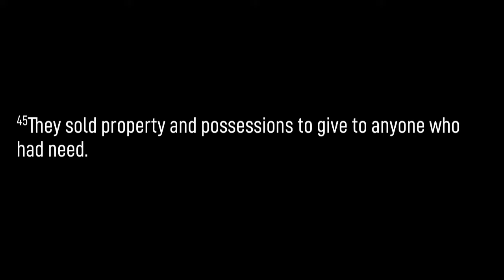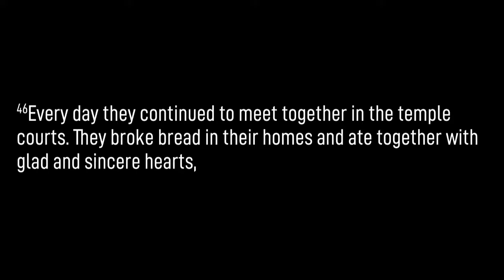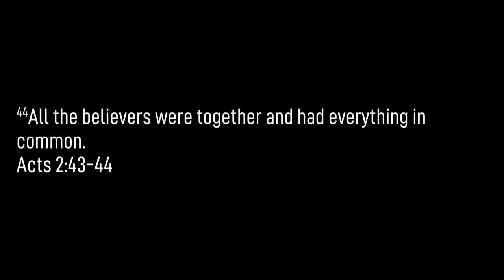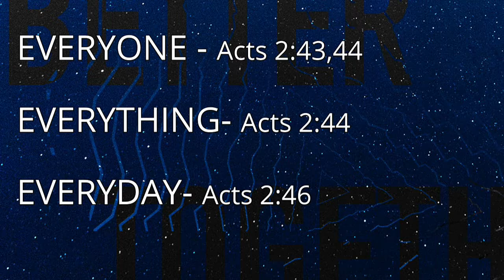09/22/2019 10:30am, "The Fellowship", Pastor Don Hawkins